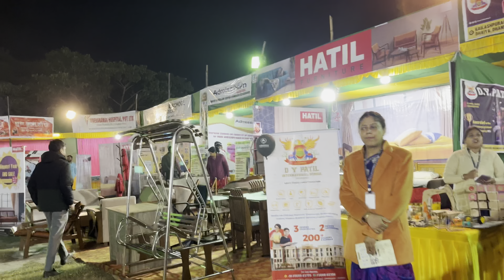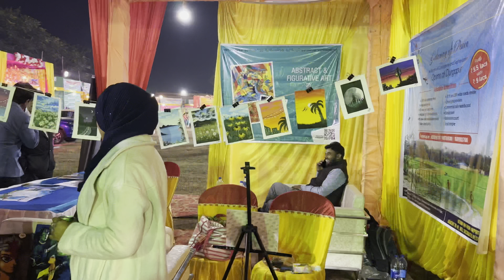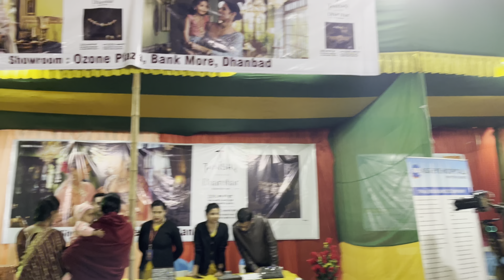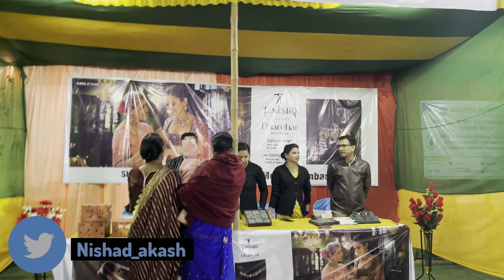Anand Mela Vlog Dhanbad 2023 HD ll आनन्द मेला धनबाद 2023 Il BCCL Dhanbad ll भारत कोकिंग कोल लिमिटेड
✓Presented by :- Aakash 360
 ✓Editor:-Akash nishad

Akash Nishad
From - Dhanbad Jharkhand ( India )